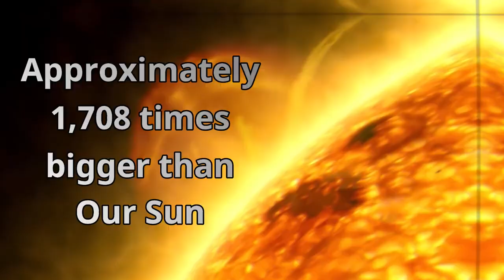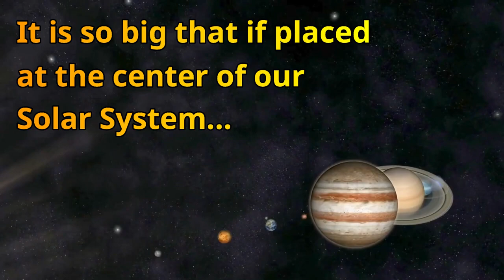This is the 'Largest Star' in The Known Universe!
UY Scuti was first discovered in 1860 by German astronomers. It is a red supergiant metal-rich star located at about 5,219 light years away from the earth in the constellation Scutum. It is the largest known star by radius in our entire known universe.

It is 7 - 10 times heavier than our sun and approximately 1,708 times bigger than our sun. Also it is 340,000 times brighter than our sun. It is so big that if placed at the center of our Solar System, its photosphere would at least engulf the orbit of Jupiter.

It is expected that stars like UY Scuti should evolve back to hotter temperatures to become a yellow hypergiant, luminous blue variable, or a Wolf–Rayet star, creating a strong stellar wind that will eject its outer layers and expose the core, before exploding as a hypernova.